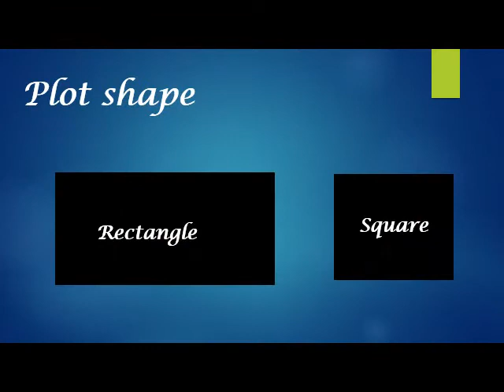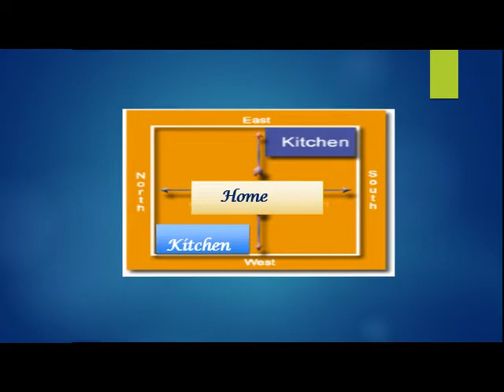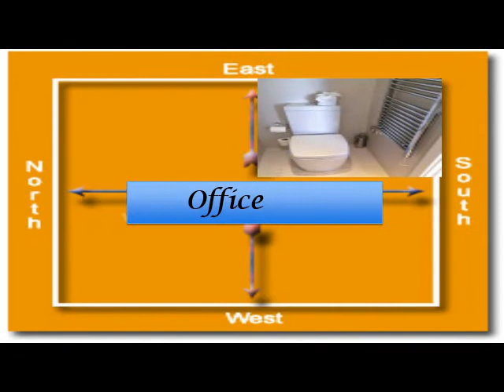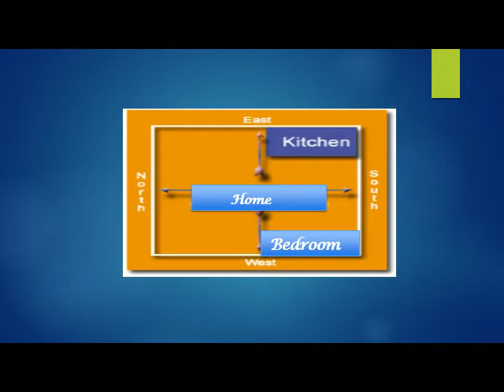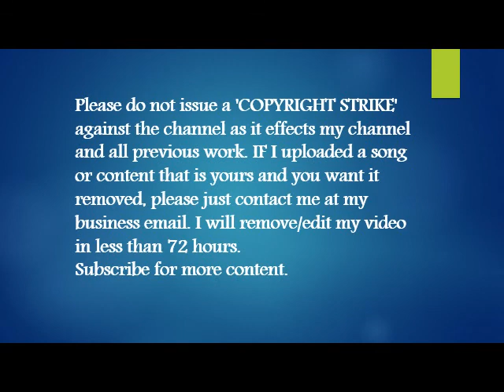Vastu Tips For Home And Offices